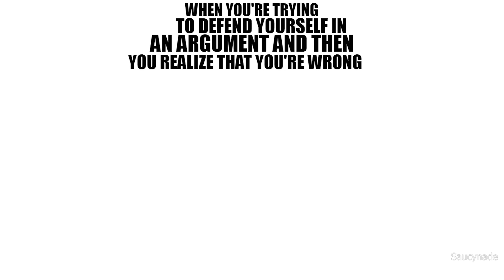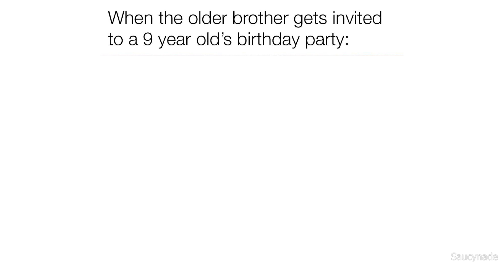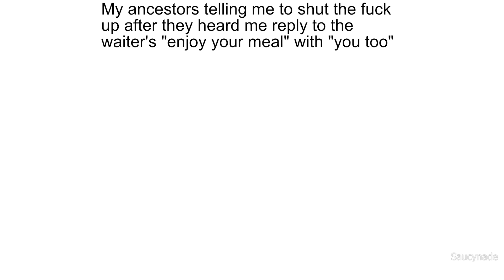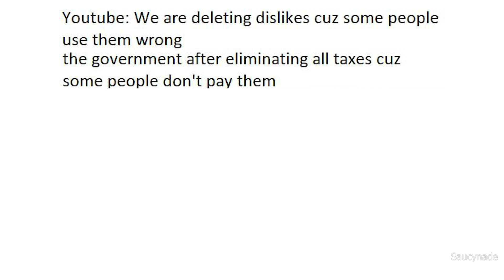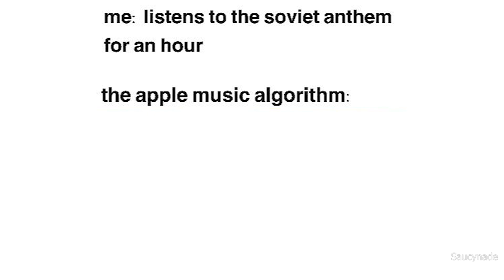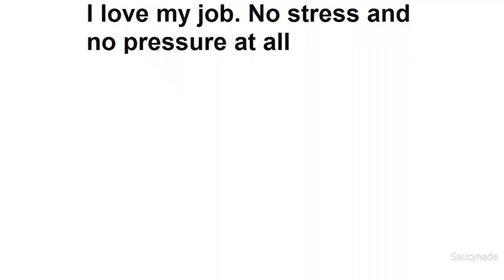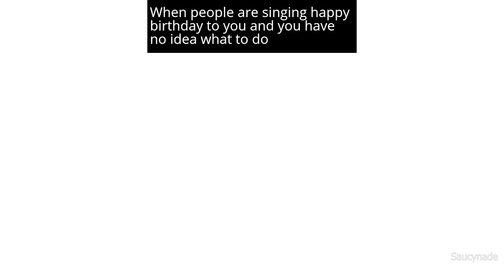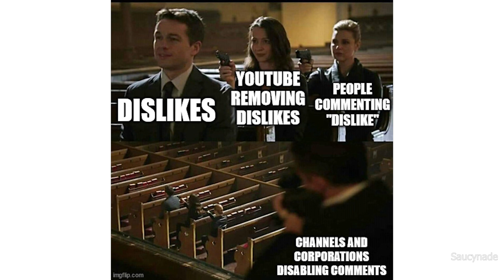DAILY SAUCY MEMES 364